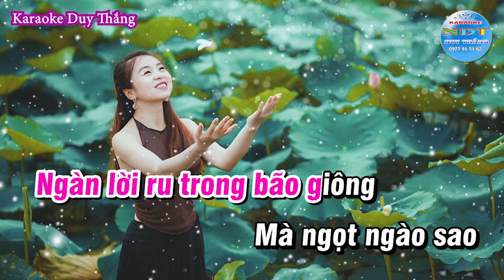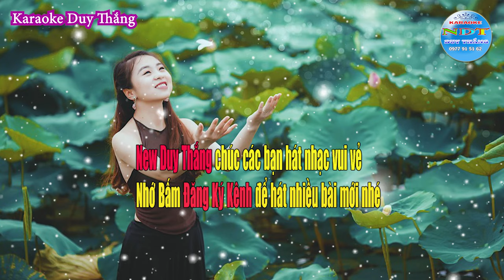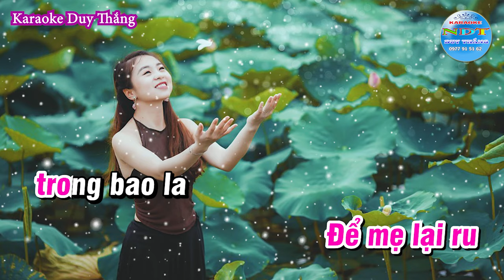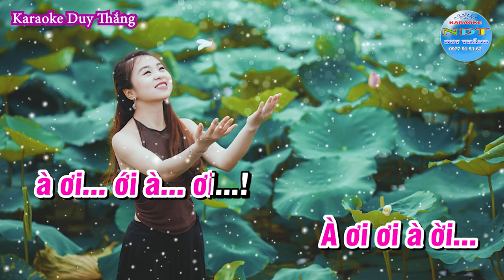Đất Nước Lời Ru Karaoke Tone Nữ Duy Thắng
Tên bài hát : Đất nước lời ru
Sáng tác     : Nhạc sỹ Văn Thành Nho
Thể loại      : karaoke
Trình Bày   : Keyboad Duy Thắng